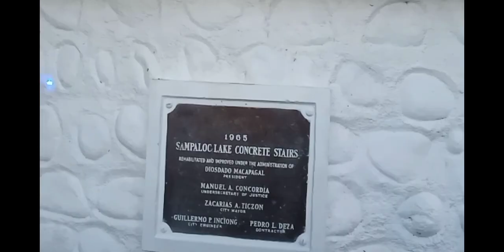PASYAL TAYO SA SAMPALOC LAKE SAN Pablo Laguna# backward timeframe